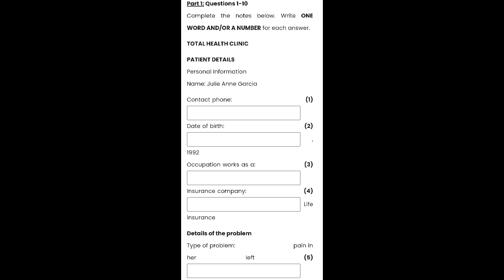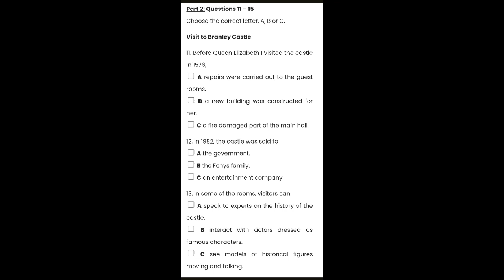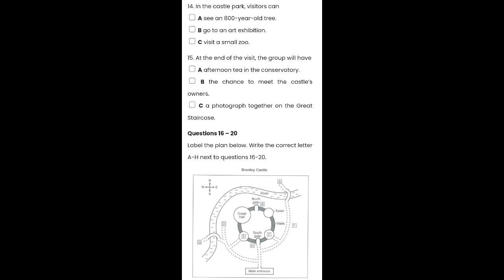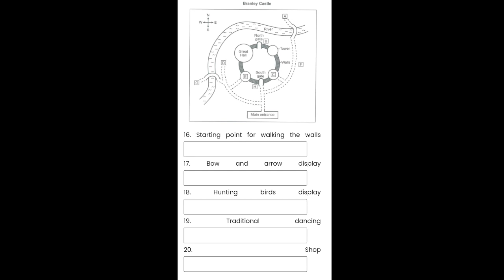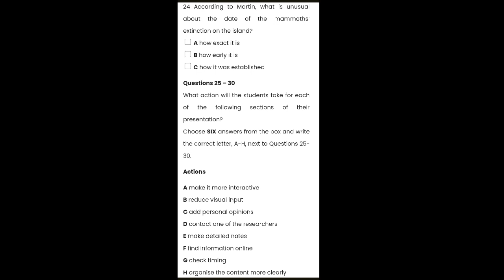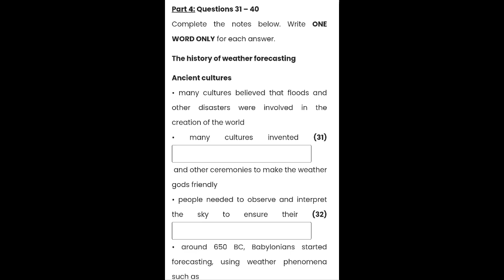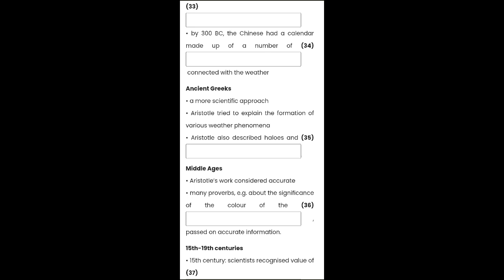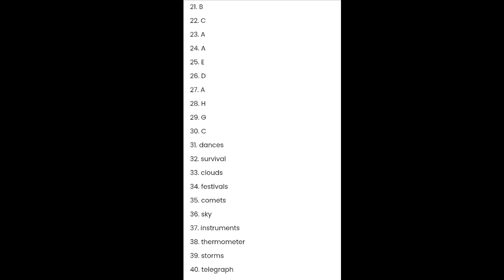IELTS Listening -Total Health Clinic with answers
Hey this is IELTS Listening test with answers “Total Health Clinic”